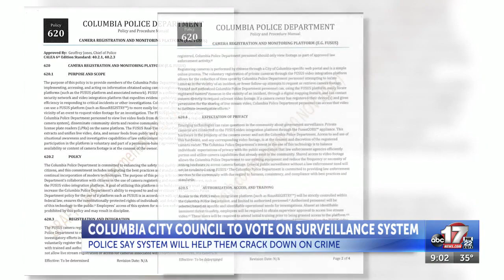Columbia city council to vote on police-backed crime surveillance system